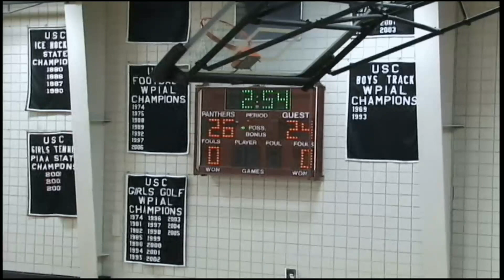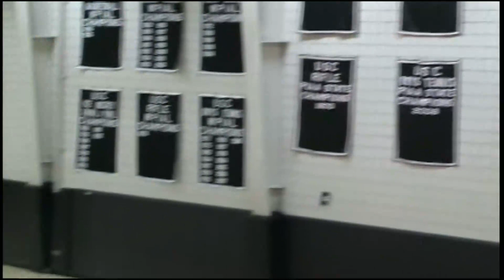2009 Girls Volleyball vs. Trinity